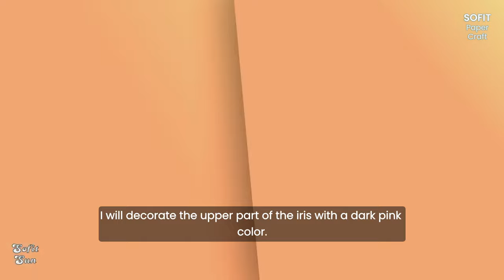How to make a paper Angel Dragon. DIY Sofit PaperCraft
Hi all. Today I'll show you how to make a paper dragon. Today we will make a Angel Dragon.

Do you already have such a dragon? If not, rather make yourself one and shoot cool videos with him on Tik Tok!

  In order to make such a dragon, we need:
- stationery knife
- scissors
- markers
- glue

🔸 Many thanks to everyone who supports me!
🔸 I wish you creative success and inspiration!